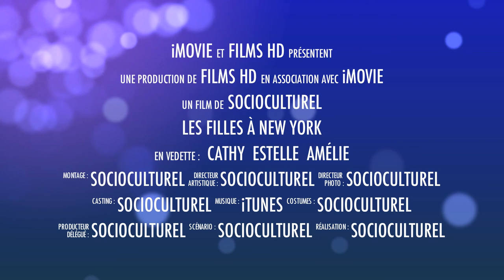Troupe Danse sans frontières / Cégep Joliette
Inscriptions pour la troupe de danse du cégep à Joliette.
Ou écrire à Simon-Olivier Champagne par MIO